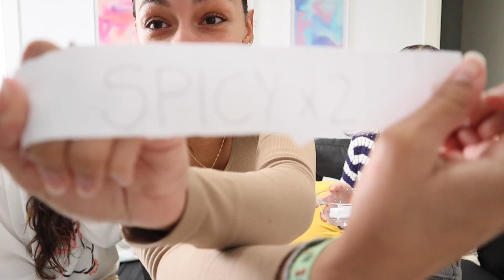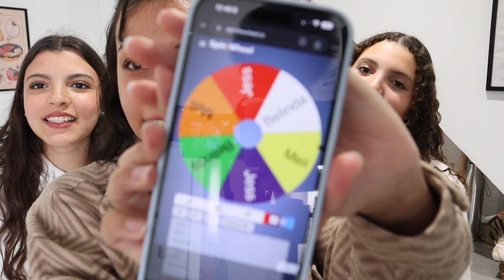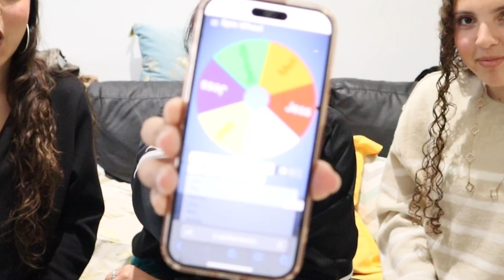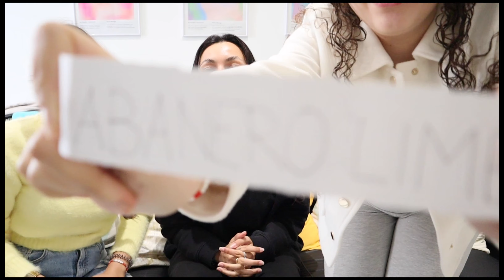EATING SPICY RAMEN FOR A WEEK 🍜🌶️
HEY GUYS!!
In today’s video my cousins and I are gonna be trying some spicy ramen flavors for an entire week!!
It was definitely a challenge 🥵

-Camera: Canin EOS m50
-Editor: LumaFusion